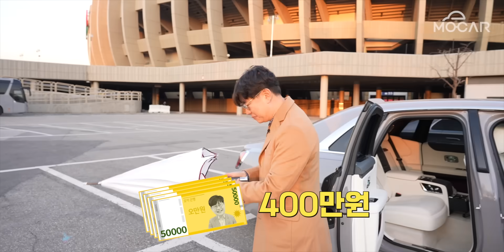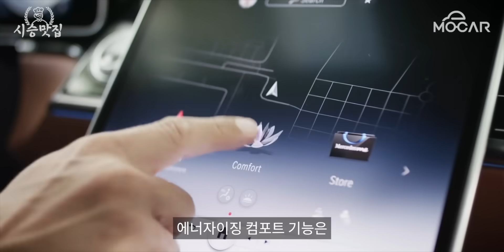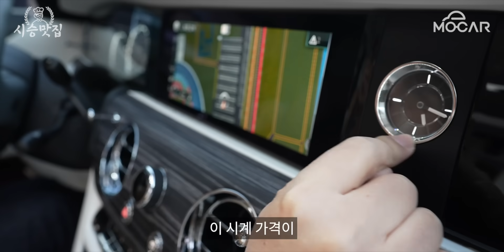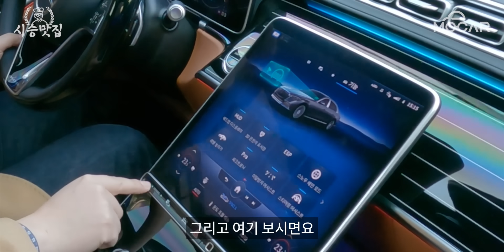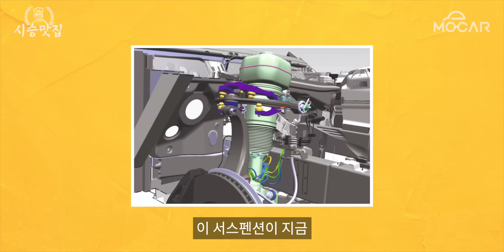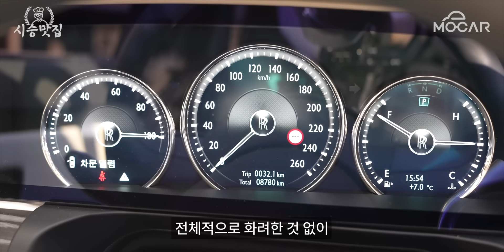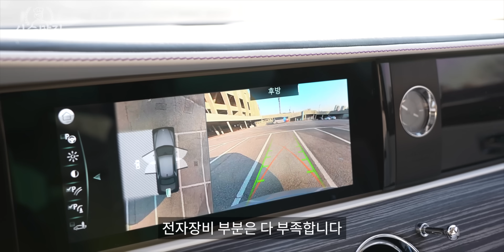신형 벤츠 S클래스 마이바흐, 롤스로이스 고스트 풀옵션 비교 시승기!…자동문부터 냉장고까지! 7억원짜리 최고급차의 대결! 의외네?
신형 벤츠 S클래스 마이바흐, 롤스로이스 고스트 풀옵션 비교 시승기!…3억 vs 7억의 대결! 의외의 결과

0:00 7억짜리 롤스로이스 고스트와 2억7000짜리 신형 벤츠 마이바흐를 비교 시승
1:51 마이바흐의 외관, 자동문
4:11 롤스로이스 고스트의 외관, 트렁크
9:15 두 차의 뒷좌석 비교, 냉장고와 샴페인잔
14:35 두 차량의 주행 감각을 비교해보자